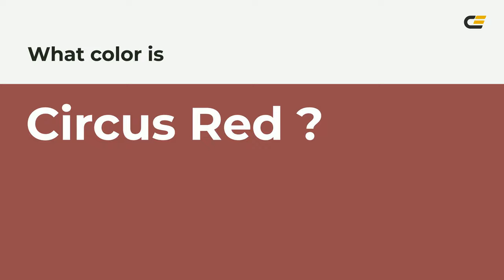Circus Red color 954a4c hex color - Red color - Cool color 954a4c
What color is Circus Red ? 954a4c hex color - Red color - Cool color 954a4c

Hex 954a4c Color Code is also known as Circus Red color.